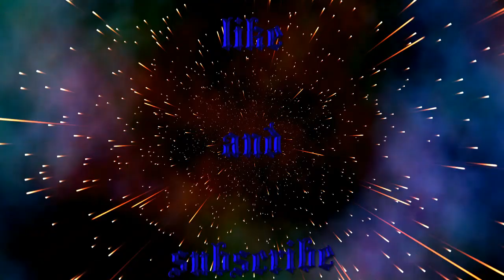the archer apprentice | minecraft survival ep 8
We need better enchanting luck ugh